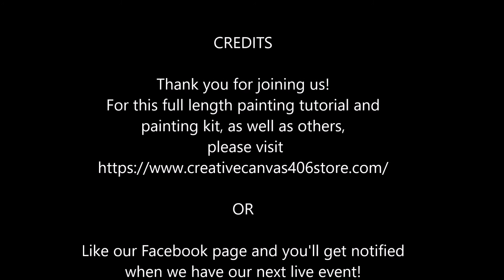Double Exposure Wolf Acrylic Painting Time Lapse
Hey everybody!

Here's a quick time lapse of one of our beginner friendly acrylic painting tutorials, called Up A Tree!

The Creative Canvas Sisters